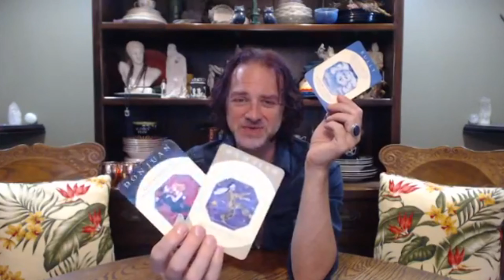PISCES: Me + Them = Us Read for September 15 - 30 2019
A 'Me + Them = Us' Relationship Read for Pisces Sun, Moon, Rising & Venus signs from September 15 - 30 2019.

Divination systems usually in use. (varies by reading)